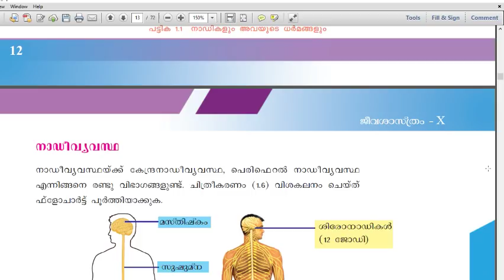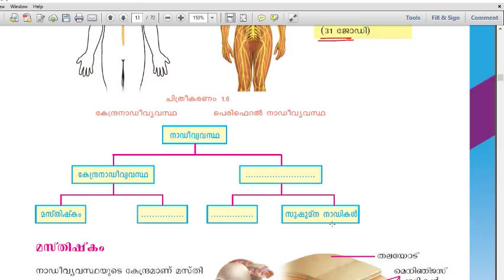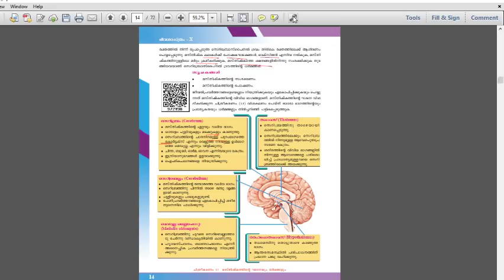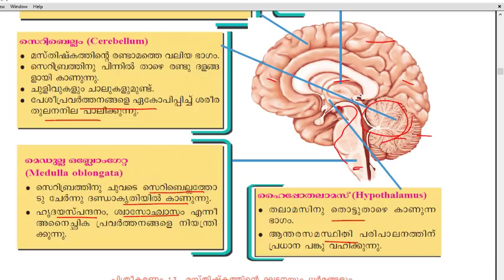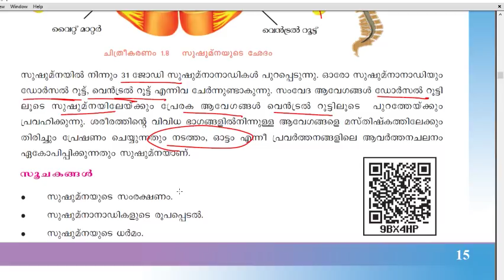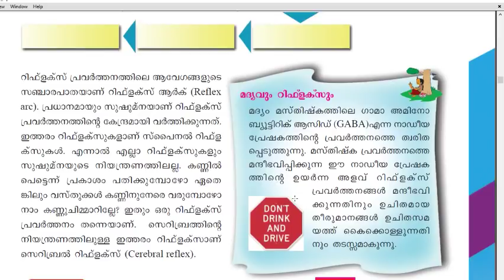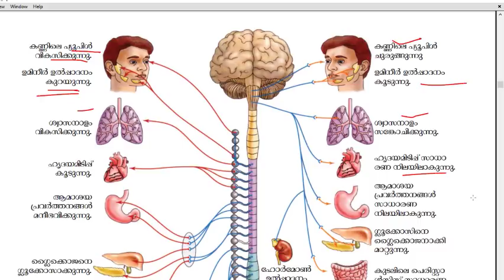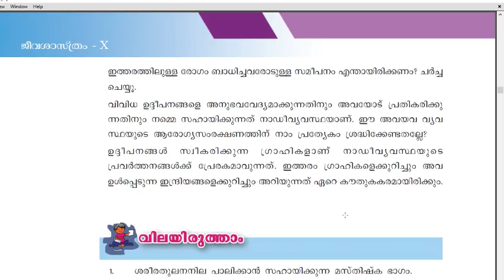Village Extension officer| Biology Nervous system SCERT Kerala |Biology text book |VEO 19